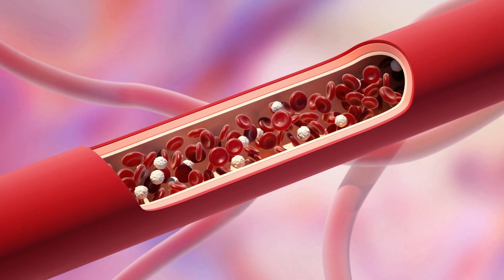A NEW Approach To REVERSE AGING Skin At The Cellular Level : The Power Of Nitric Oxide | Dr Chernoff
This video explores a new approach to reverse aging skin at the cellular level.  Dr. Chernoff talks about clinical studies that examine the benefits of nitric oxide to reverse aging skin and acne.  The exciting science behind nitric oxide, a powerful molecule that may boost blood flow, enhance product absorption, and promote collagen production for healthier, younger-looking skin.